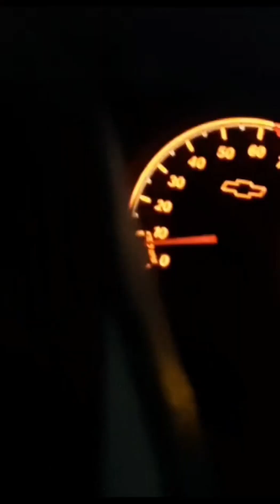Forte chuvas alagam vários bairros de Maceió